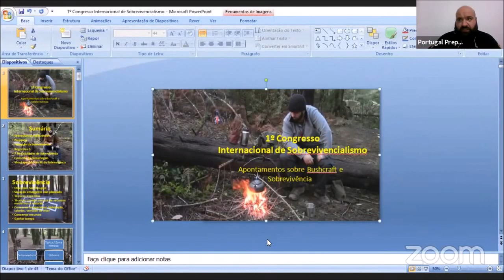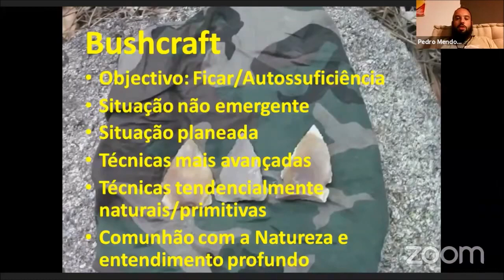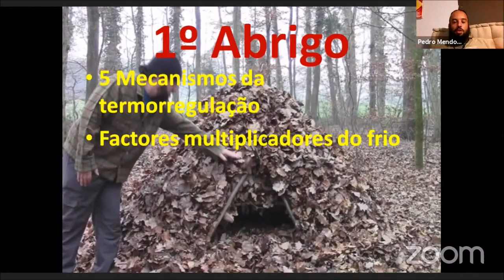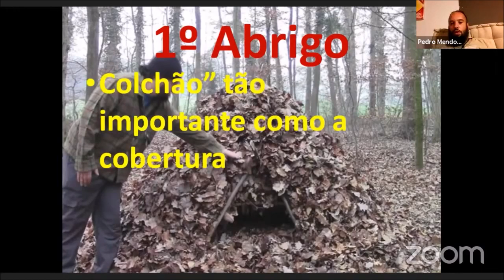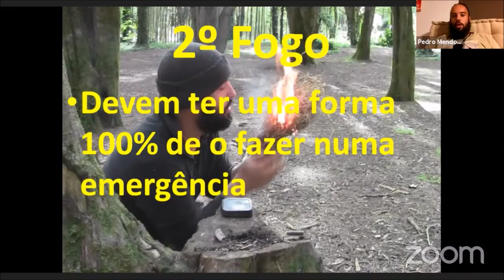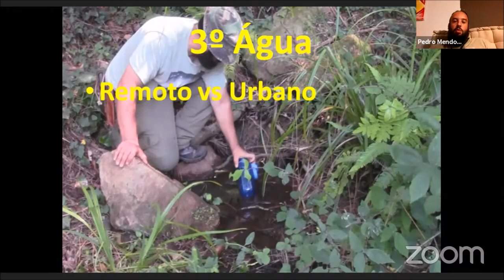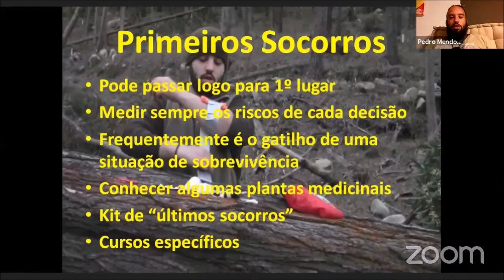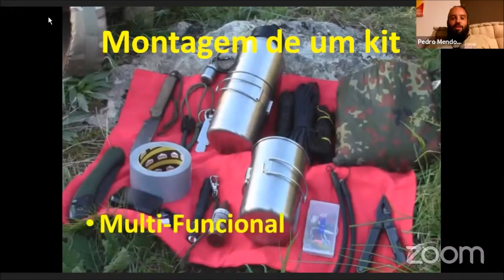Introdução à Sobrevivência e Bushcraft - Pedro Mendoça (BushcraftLuso)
Palestra do Pedro Mendonça do Canal Bushcrafluso, com o tema ( Introdução à Sobrevivência e Bushcraft) no 1º Congresso Internacional de Sobrevivencialismo.

Apoio o Canal:
✅Seja membro do canal:
Parceiros do Canal:
➡️Loja das Facas